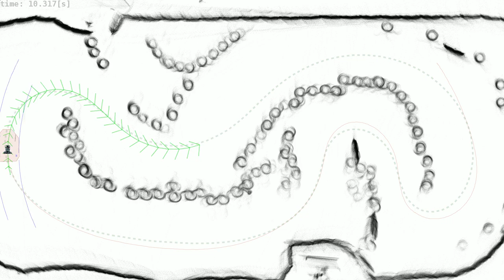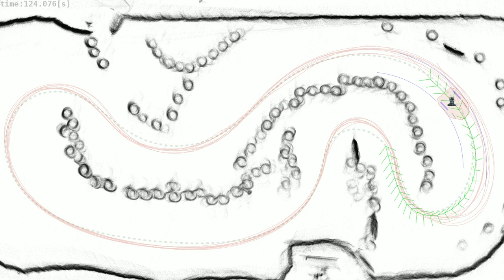20190318 mpc laps